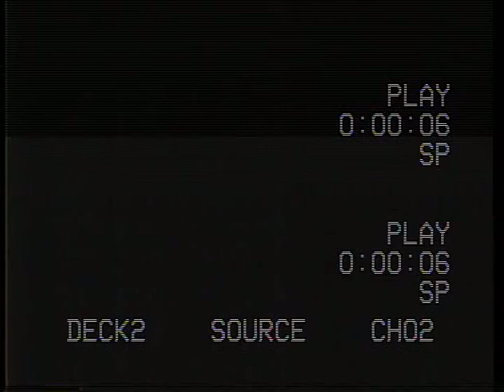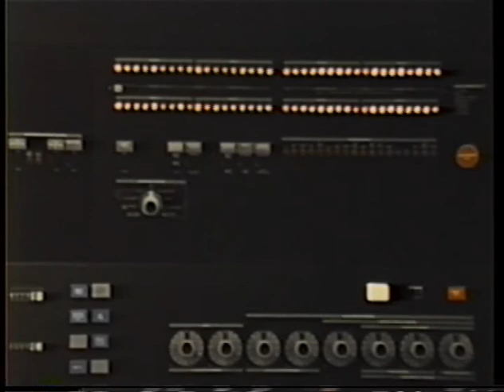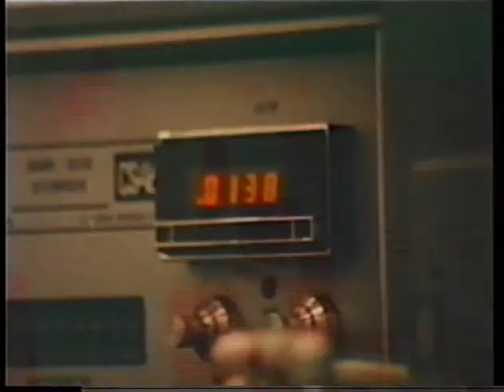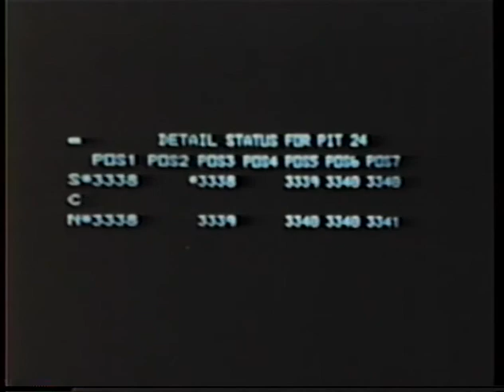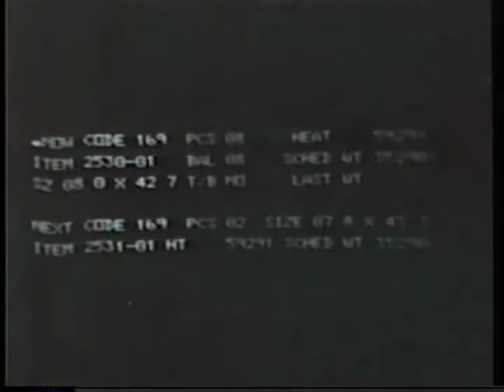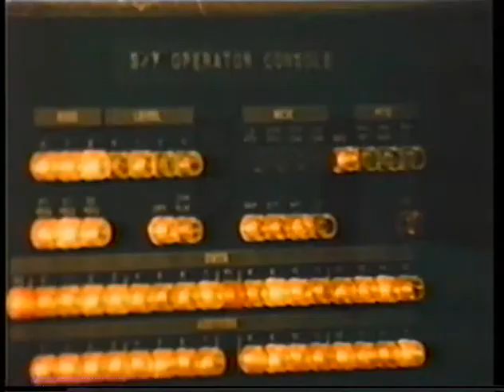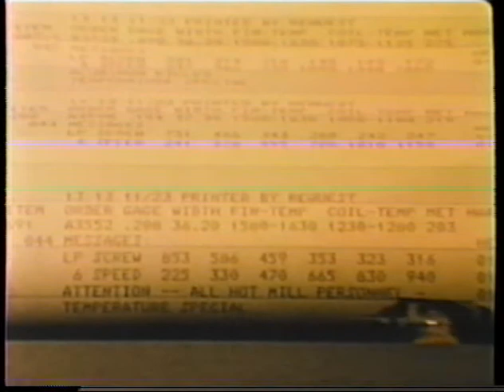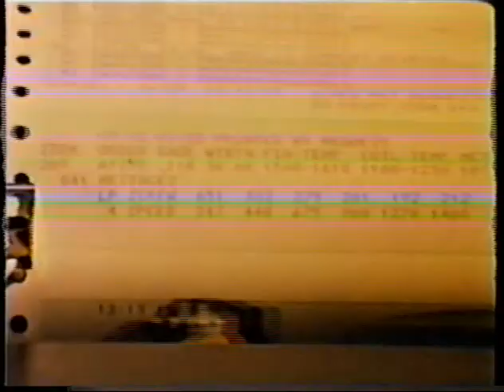Ford Steel Systems by IBM circa 1978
Produced by IBM in 1978 to highlight computer systems that support Ford Motor Company's Steel Division.